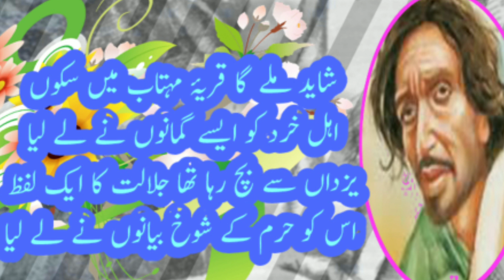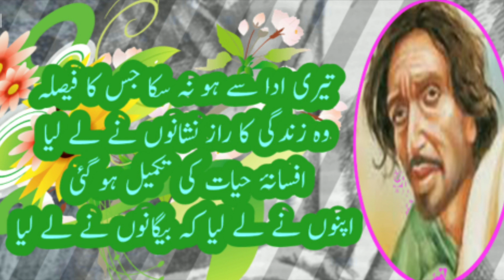Saghar Ki Ghazlyat !! تیری نظر کا رنگ بہاروں نے لے لیا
ساغر صدیقی اردو زبان و ادب کے نامور غزل کے شاعر ہیں جنکی شاعری سماج کی ناہمواریوں کی زبان ہے۔۔۔